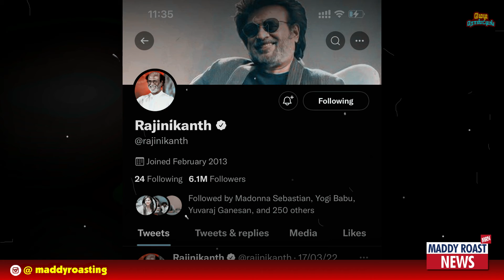தலைவர் பதில் !!! | Rajinikanth Reply To Nelson Movie | Thalaivar 169 Nelson Movie Dropped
© Maddy Roasting ( Tamil Roasting Video )